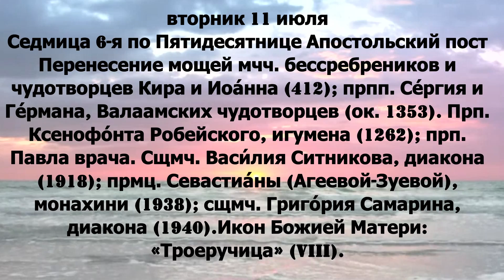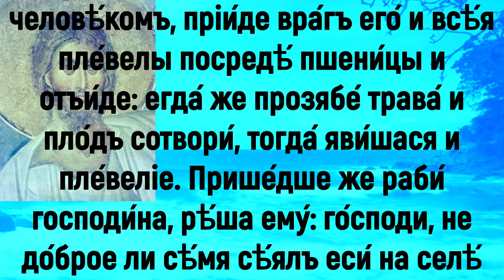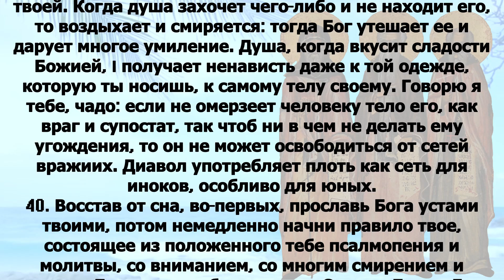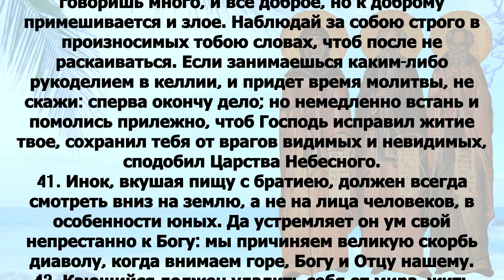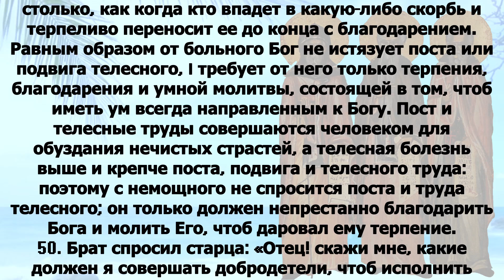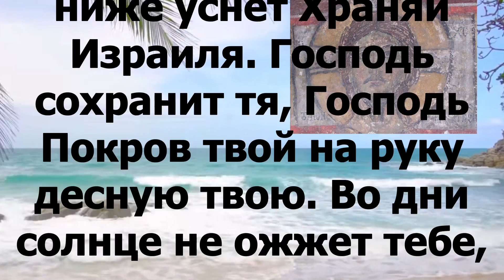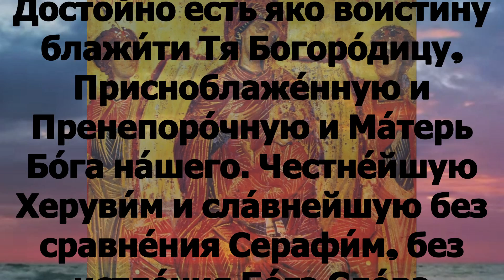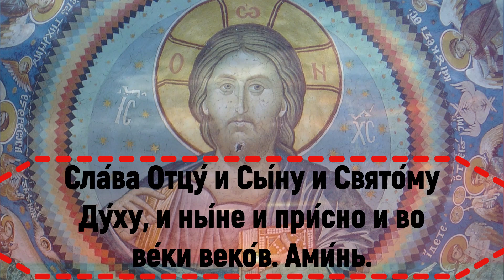Евангелие дня с толкованием 11 июля 2023 года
вторник 11 июля Седмица 6-я по Пятидесятнице Апостольский пост Перенесение мощей мчч. бессребреников и чудотворцев Кира и Иоа́нна (412); прпп. Се́ргия и Ге́рмана, Валаамских чудотворцев (ок. 1353). Прп. Ксенофо́нта Робейского, игумена (1262); прп. Павла врача. Сщмч. Васи́лия Ситникова, диакона (1918); прмц. Севастиа́ны (Агеевой-Зуевой), монахини (1938); сщмч. Григо́рия Самарина, диакона (1940).Икон Божией Матери: «Троеручица» (VIII).

1Кор.1:1-9 и Мф.13:24-30

1Кор.1:1-9

Павел, волею Божиею призванный Апостол Иисуса Христа, и Сосфен брат, церкви Божией, находящейся в Коринфе, освященным во Христе Иисусе, призванным святым, со всеми призывающими имя Господа нашего Иисуса Христа, во всяком месте, у них и у нас:  благодать вам и мир от Бога Отца нашего и Господа Иисуса Христа. Непрестанно благодарю Бога моего за вас, ради благодати Божией, дарованной вам во Христе Иисусе, потому что в Нем вы обогатились всем, всяким словом и всяким познанием, – ибо свидетельство Христово утвердилось в вас, – так что вы не имеете недостатка ни в каком даровании, ожидая явления Господа нашего Иисуса Христа, Который и утвердит вас до конца, чтобы вам быть неповинными в день Господа нашего Иисуса Христа. Верен Бог, Которым вы призваны в общение Сына Его Иисуса Христа, Господа нашего.

 Мф.13:24-30

Другую притчу предложил Он им, говоря: Царство Небесное подобно человеку, посеявшему доброе семя на поле своем; когда же люди спали, пришел враг его и посеял между пшеницею плевелы и ушел; когда взошла зелень и показался плод, тогда явились и плевелы. Придя же, рабы домовладыки сказали ему: господин! не доброе ли семя сеял ты на поле твоем? откуда же на нем плевелы? Он же сказал им: враг человека сделал это. А рабы сказали ему: хочешь ли, мы пойдем, выберем их? Но он сказал: нет, – чтобы, выбирая плевелы, вы не выдергали вместе с ними пшеницы, оставьте расти вместе то́ и другое до жатвы; и во время жатвы я скажу жнецам: соберите прежде плевелы и свяжите их в снопы, чтобы сжечь их, а пшеницу уберите в житницу мою.

И́ну при́тчу предложи́ и́мъ, глаго́ля: уподо́бися Ца́р­ст­вiе Небе́сное человѣ́ку, сѣ́яв­шу до́брое сѣ́мя на селѣ́ сво­е́мъ: спя́щымъ же человѣ́комъ, прiи́де вра́гъ его́ и всѣ́я пле́велы посредѣ́ пшени́цы и отъи́де: егда́ же прозябе́ трава́ и пло́дъ сотвори́, тогда́ яви́шася и пле́велiе. Прише́дше же раби́ господи́на, рѣ́ша ему́: го́споди, не до́брое ли сѣ́мя сѣ́ялъ еси́ на селѣ́ тво­е́мъ? От­ку́ду у́бо и́мать пле́велы? О́нъ же рече́ и́мъ: вра́гъ человѣ́къ сiе́ сотвори́. Раби́ же рѣ́ша ему́: хо́щеши ли у́бо, да ше́дше исплеве́мъ я́? О́нъ же рече́ [и́мъ]: ни́: да не когда́ восторга́юще пле́велы, восто́ргнете ку́пно съ ни́ми [и] пшени́цу: оста́вите расти́ обое́ ку́пно до жа́твы: и во вре́мя жа́твы реку́ жа́телемъ: собери́те пе́рвѣе пле́велы и свяжи́те и́хъ въ снопы́, я́ко сожещи́ я́: а пшени́цу собери́те въ жи́тницу мою́.